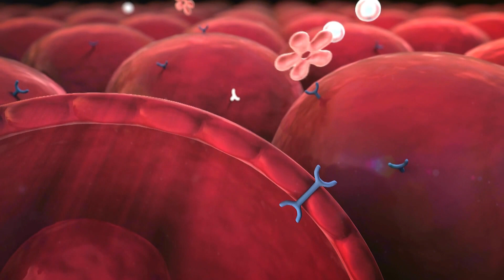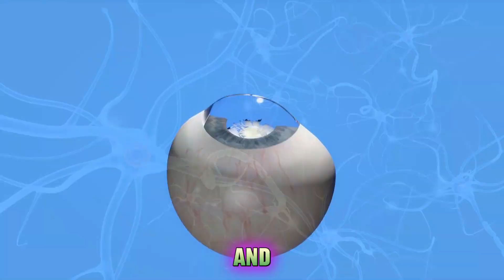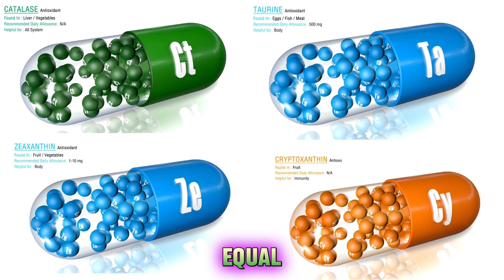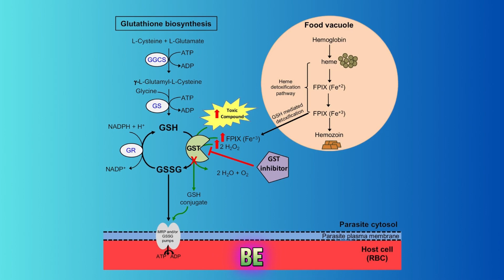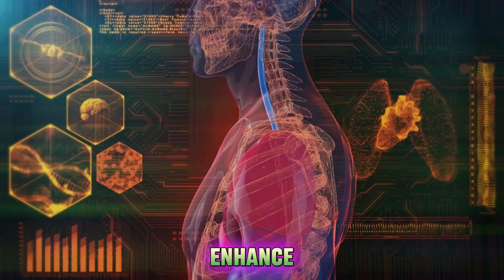UNLOCKING THE DIABETES-ANTIOXIDANT CONNECTION: Can Antioxidants Really Make a Difference?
Unlocking the Diabetes-Antioxidant Connection: Can Antioxidants Really Make a Difference? In this video, you will discover how antioxidants can help you prevent and manage diabetes and its complications.
Diabetes is a chronic condition that affects millions of people around the world. It can cause serious complications such as heart disease, kidney failure, nerve damage, and vision loss. One of the factors that contributes to diabetes and its complications is oxidative stress, which is a state of imbalance between free radicals and antioxidants in the body.

In this video, you will learn:

What are antioxidants and how they can protect your body from oxidative stress.
How antioxidants can improve your blood sugar control, insulin sensitivity, and inflammation
How antioxidants can prevent or delay the onset of diabetic complications such as neuropathy, retinopathy, nephropathy, and cardiovascular disease
What are the best sources of antioxidants and how to get them from foods, supplements, or medications.
What are the potential side effects or interactions of antioxidants and how to avoid them.
I hope you enjoyed it and learned something new and useful about the diabetes-antioxidant connection. I would love to hear from you and answer any questions you may have.